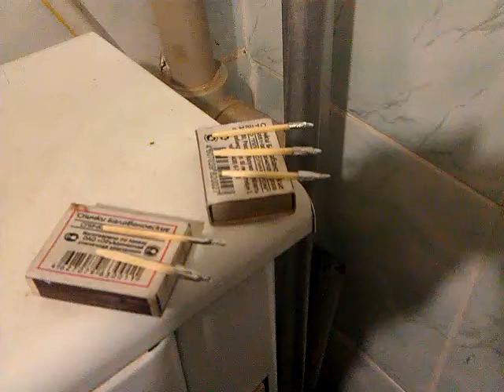Ракетки со спичек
Когда-то в детстве мы делали вот такие ракетки со спичек, используя фольгу.